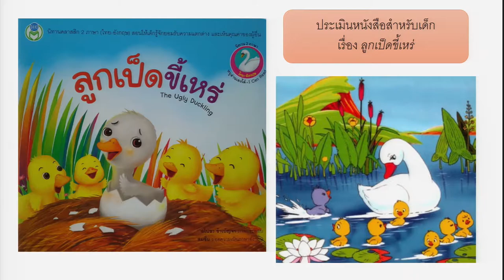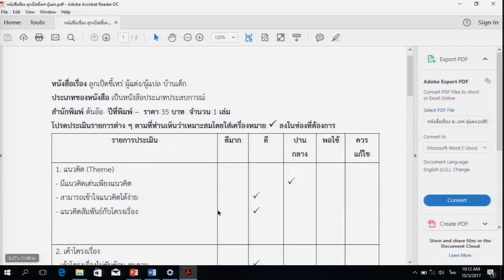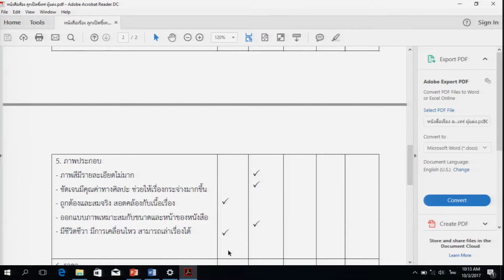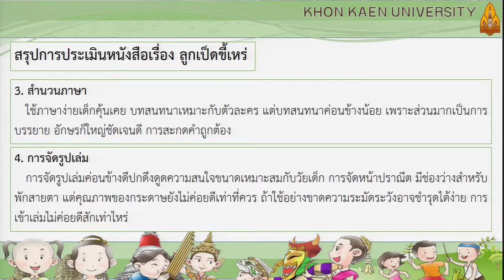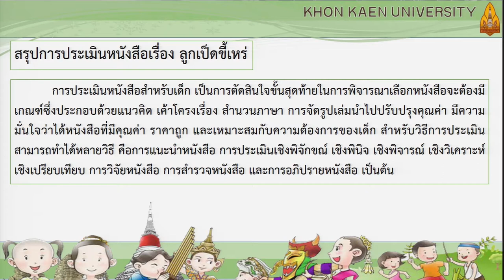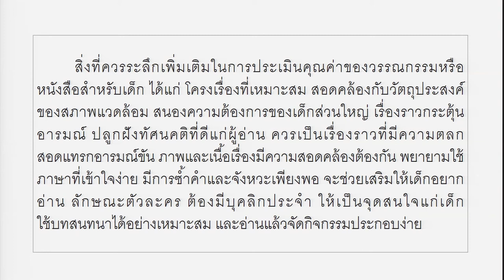KKU 008 chapter5 clip4